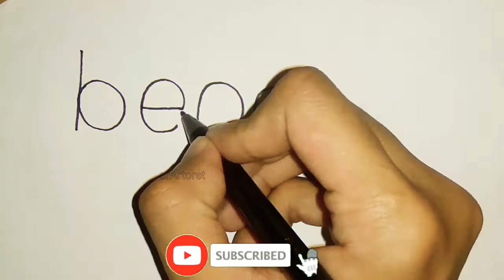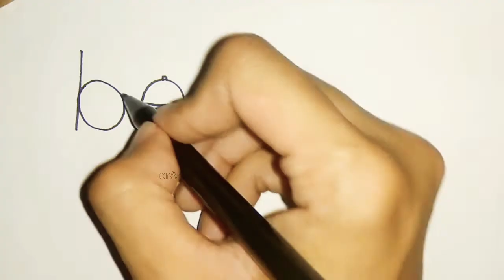CARA MENGGAMBAR CINTA dari KATA BENCI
Cinta, ini cara menggambar cinta dari kata benci. Semua bisa menggambar, semangat dan terus belajar. Selamat mencoba